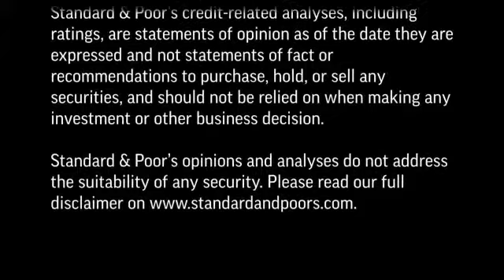Accounting Imperfections: An Update Of Hot Topics For European Issuers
Regulators seize the initiative on Alternative Performance Measures, but standard-setters have work to do on leases and accounting options. In this CreditMatters TV segment, Standard & Poor’s Senior Director Sam Holland discusses three recently-published articles looking at accounting hot topics particularly relevant for European issuers.